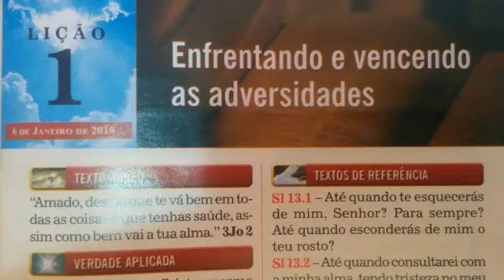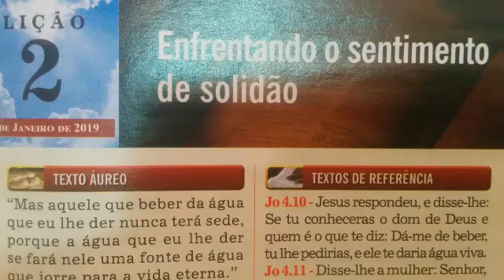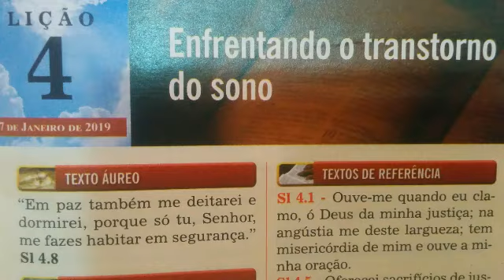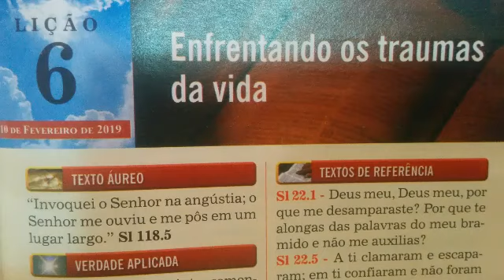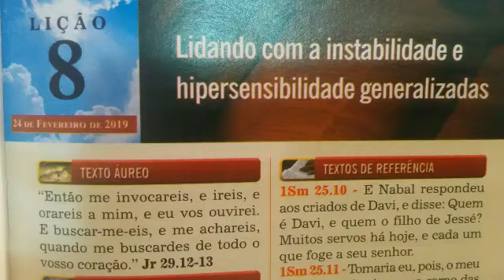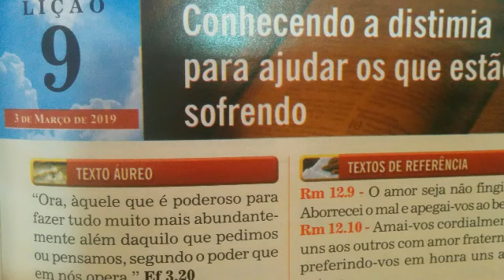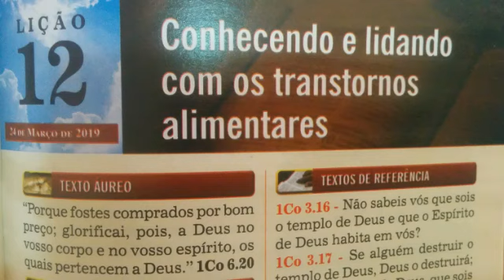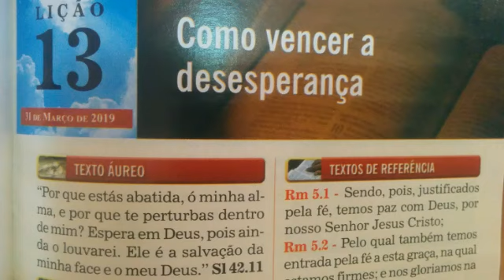1° TRIMESTRE de 2019 {ADULTOS} Enfrentando as enfermidades da Alma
ENFRENTANDO AS ENFERMIDADES DA ALMA 2 - Apresentação dos temas e texto áureo